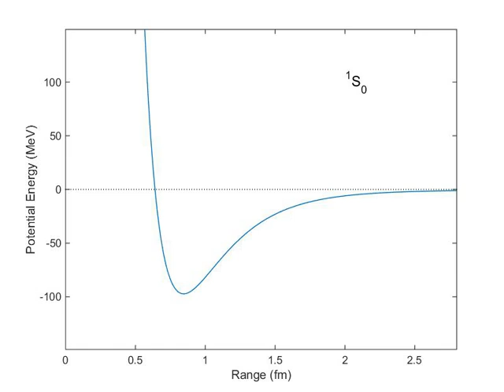Nuclear force | Wikipedia audio article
This is an audio version of the Wikipedia Article:
Nuclear force

00:03:31 1 Description
00:04:21 1.1 Field strength
00:06:24 1.2 Nuclear Binding
00:09:01 2 History
00:15:07 3 The nuclear force as a residual of the strong force
00:17:24 4 Nucleon–nucleon potentials
00:18:59 4.1 From nucleons to nuclei
00:19:57 4.2 Nuclear potentials
00:20:00 5 See also
00:20:58 6 References

- Socrates

SUMMARY
The nuclear force (or nucleon–nucleon interaction or residual strong force) is a force that acts between the protons and neutrons of atoms. Neutrons and protons, both nucleons, are affected by the nuclear force almost identically. Since protons have charge +1 e, they experience an electric force that tends to push them apart, but at short range the attractive nuclear force is strong enough to overcome the electromagnetic force.  The nuclear force binds nucleons into atomic nuclei.
The nuclear force is powerfully attractive between nucleons at distances of about 1 femtometre (fm, or 1.0 × 10−15 metres), but it rapidly decreases to insignificance at distances beyond about 2.5 fm. At distances less than 0.7 fm, the nuclear force becomes repulsive. This repulsive component is responsible for the physical size of nuclei, since the nucleons can come no closer than the force allows. By comparison, the size of an atom, measured in angstroms (Å, or 1.0 × 10−10 m), is five orders of magnitude larger. The nuclear force is not simple, however, since it depends on the nucleon spins, has a tensor component, and may depend on the relative momentum of the nucleons.   The strong nuclear force is one of the fundamental forces of nature.
The nuclear force plays an essential role in storing energy that is used in nuclear power and nuclear weapons.  Work (energy) is required to bring charged protons together against their electric repulsion.  This energy is stored when the protons and neutrons are bound together by the nuclear force to form a nucleus.  The mass of a nucleus is less than the sum total of the individual masses of the protons and neutrons.  The difference in masses is known as the mass defect, which can be expressed as an energy equivalent. Energy is released when a heavy nucleus breaks apart into two or more lighter nuclei.  This energy is the electromagnetic potential energy that is released when the nuclear force no longer holds the charged nuclear fragments together.A quantitative description of the nuclear force relies on equations that are partly empirical.  These equations model the internucleon potential energies, or potentials. (Generally, forces within a system of particles can be more simply modeled by describing the system's potential energy; the negative gradient of a potential is equal to the vector force.) The constants for the equations are phenomenological, that is, determined by fitting the equations to experimental data. The internucleon potentials attempt to describe the properties of nucleon–nucleon interaction. Once determined, any given potential can be used in, e.g., the Schrödinger equation to determine the quantum mechanical properties of the nucleon system.
The discovery of the neutron in 1932 revealed that atomic nuclei were made of protons and neutrons, held together by an attractive force. By 1935 the nuclear force was conceived to be transmitted by particles called mesons. This theoretical development included a description of the Yukawa potential, an early example of a nuclear potential. Mesons, predicted by theory, were discovered experimentally in 1947. By the 1970s, the quark model had been developed, by which the mesons and nucleons were viewed as composed of quarks and gluons. By this new model, the nuclear force, resulting from the exchange of mesons between neighboring nucleons, is a residual effect of the strong force.